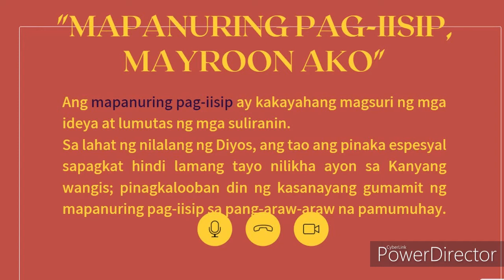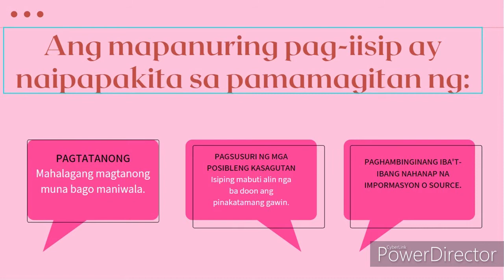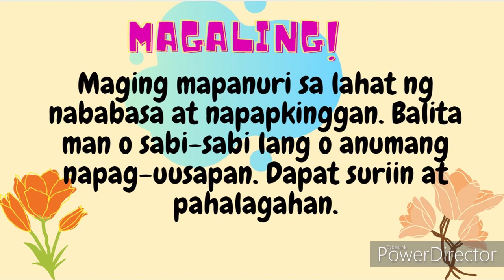ESP 5 Q1-W1 MAPANURING PAG-IISIP